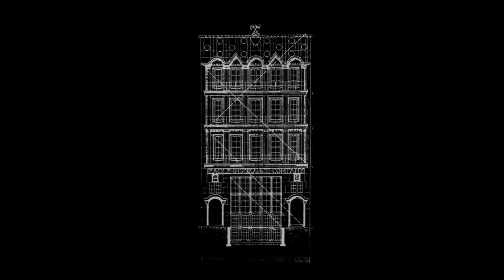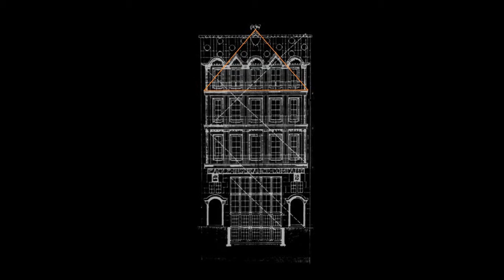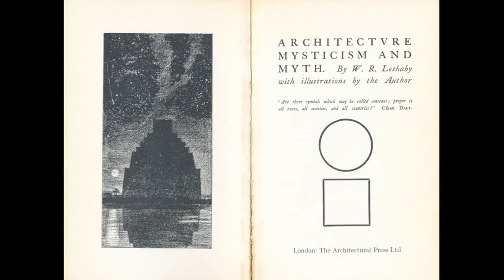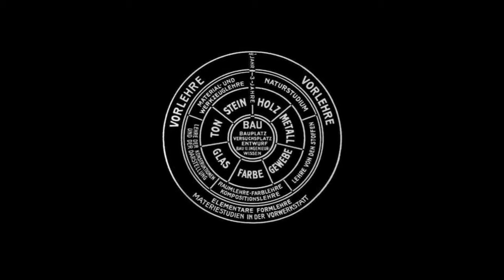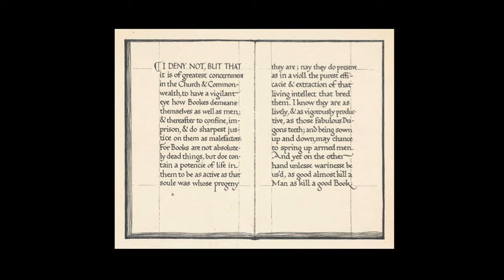Royal Gold Medal Lecture 2014 - Joseph Rykwert: part 2